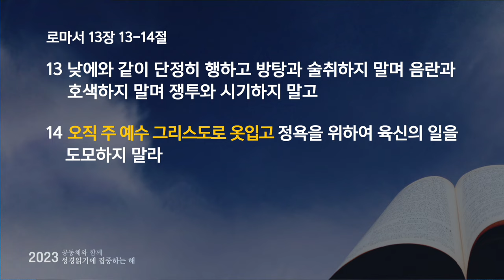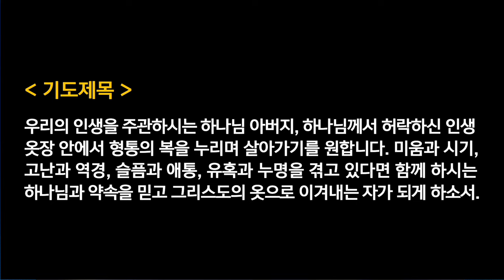수요찬양예배 - 박모세목사 | 형통한 인생 옷장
창세기 41:41-43